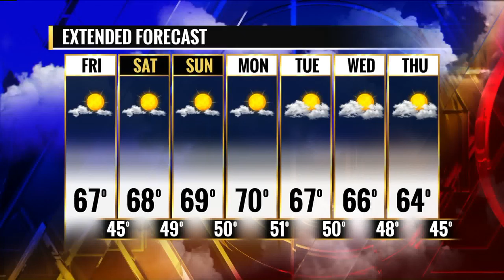FOX 2 9AM REEL WORLD HACKSAW RIDGE